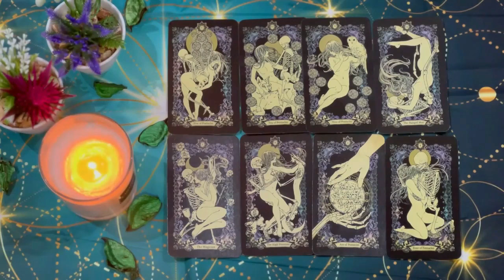SCORPIO 😳HUMILIATED BY THE 3RD PARTY THEY CHOSE OVER U THEY GOT SUPER PLAYED 🥺 AUGUST 2024 TAROT